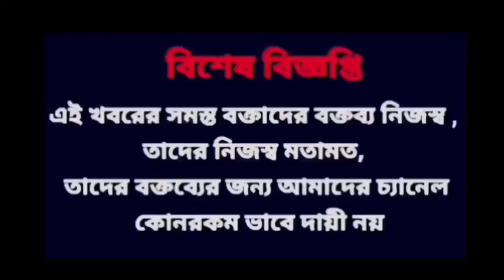কুস্তিগিরদের জন্য মমতার রাস্তায় মিছিল করা নিয়ে পাল্টা তীব্র নিশানায় যা বলে দিল Suvendu Adhikari!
"দম আছে যাক ওখানে" কুস্তিগিরদের জন্য মমতার মিছিল করা নিয়ে পাল্টা তীব্র নিশানা শুভেন্দু অধিকারীর